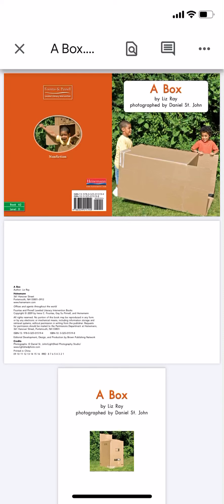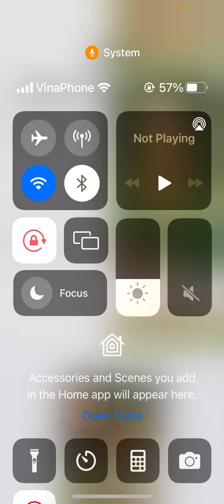Owlette reads A box